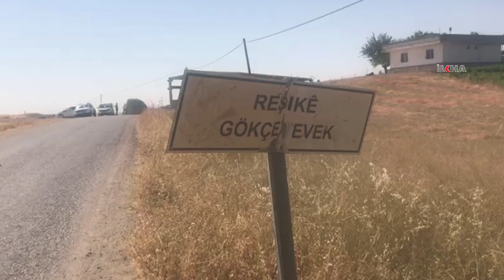Diyarbakır'da silahlı kavga 6 ölü, 14 yaralı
Diyarbakır’ın Silvan ilçesinde kız isteme yüzünden üç aile arasında çıkan silahlı kavgada ilk belirlemelere göre 5 kişi öldü, 1’i ağır 8 kişi de yaralandı.